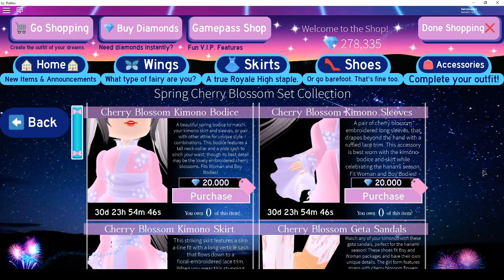THE NEW SET!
Don't mind Discord in the back...
Also! It says I got premium but I DIDN'T buy it!